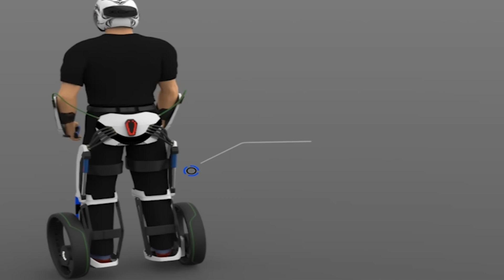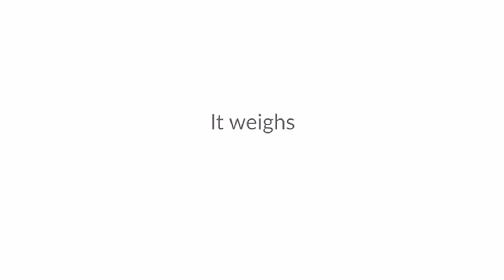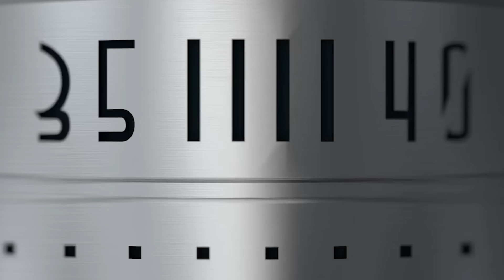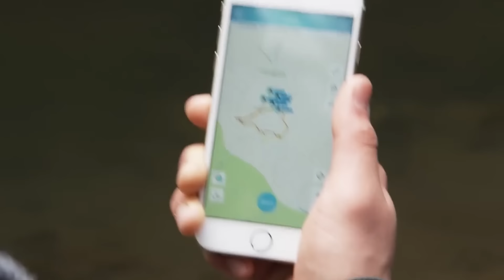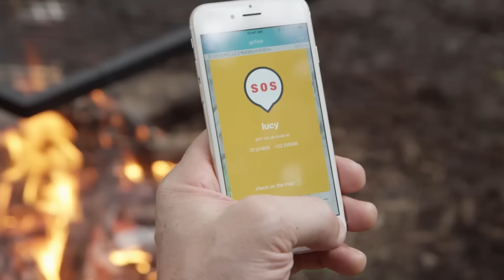10 NOVAS INVENÇÕES QUE VOCÊ PRECISA CONHECER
10 NOVAS INVENÇÕES QUE VOCÊ PRECISA CONHECER